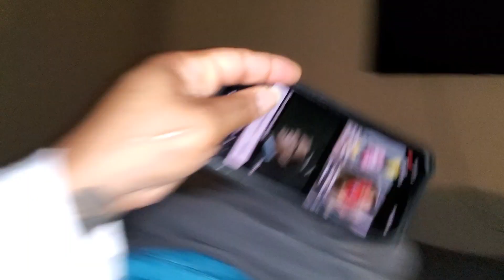December 28, 2023